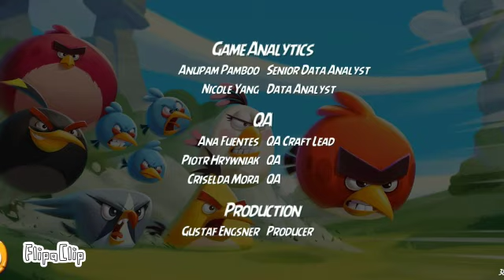El show de los Angry birds Episodio 15 Los rivales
La verdad es que ya extrañaba mucho hacer más episodios del show de los Angry birds.
Y espero que les guste el episodio 15 llamado los rivales.